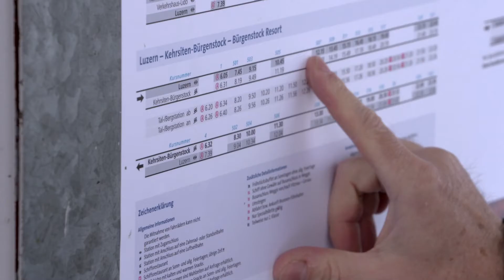Roland Blättler, Landrat (neu), Stansstad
Wirtschaftsinformatiker HF/ Executive MBA
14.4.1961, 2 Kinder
Mattli 8, Kehrsiten

Politik
Mitglied SVP Stansstad,
Präsident Kurverein Kehrsiten,
Vorstand NW Tourismus

Ziele
Mit beruflichen Erfahrungen in der Glasindustrie, im Sport-Marketing und jetzt in Gesundheitswesen setze ich mich für mehr Eigenverantwortung und weniger Staat, Steuern und Abgaben ein. Mir liegen die Eigenständigkeit der Schulen Kehrsiten und Obbürgen am Herzen.

Hobbies/Vereine
Musik, Reisen mit Motorrad oder Segelschiff